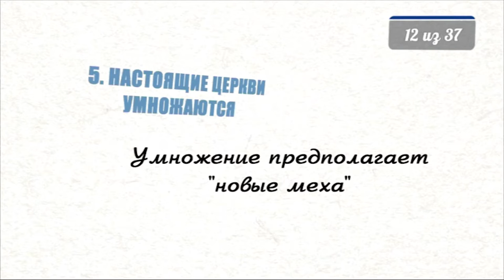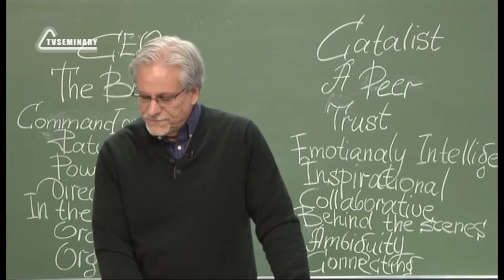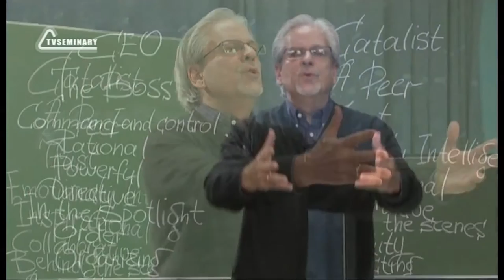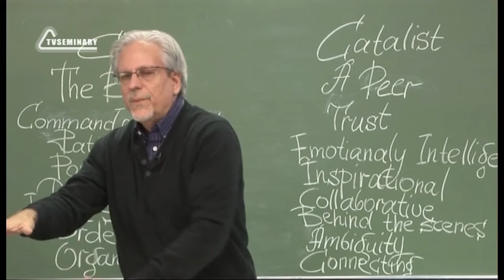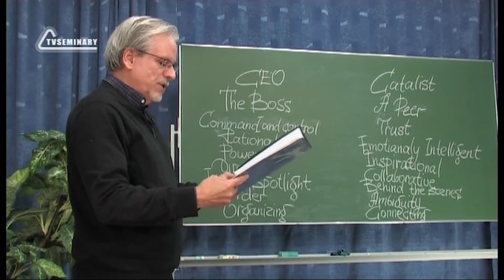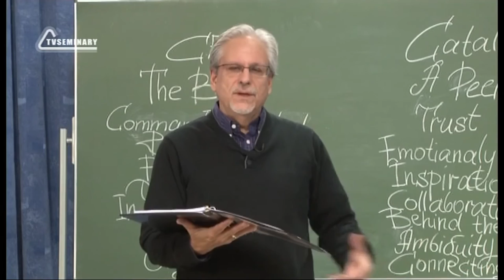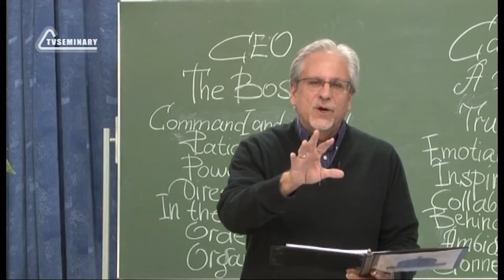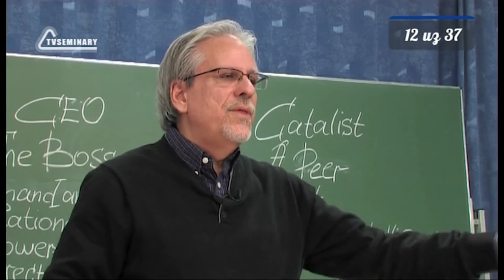PT515 Rus 12 Настоящие церкви умножаются Умножение предполагает новые меха